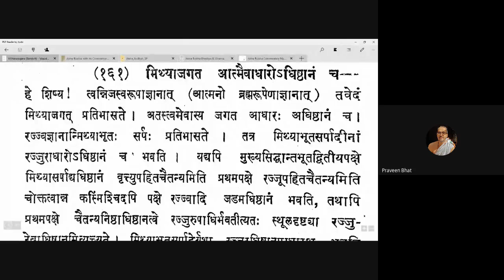Vicharasagara 056 20200915 (4.158-4.161)